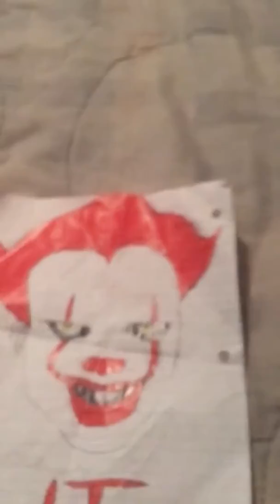My Pennywise The Dancing Clown Impression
Instagram:itzpennywisethedancingclown(but after Halloween,it’s gucci_gang_slack)